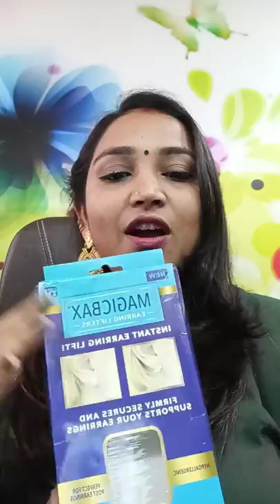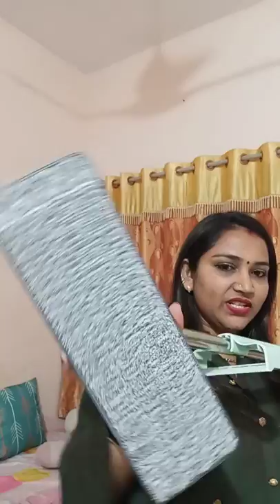Review of Unique and useful products || Tamanna Jaiswal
Hello everyone ,
This is me Tamanna bringing you a new video of mine on some very unique and useful products.

Wooden stand.    250/- only Free Home delivery
Magic earlifter     299 only
Magic mob.         499 only
Steele adhesive  199 only ( From Dmart)
Rest of the product you can place orders on this number (what's app only ) 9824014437

Some of my earlier video's

or use my *Partner Code - himanisbeautyhouse* at checkout Page